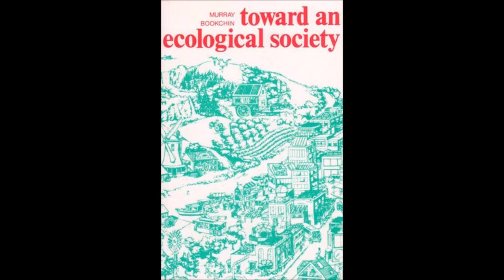12. Towards an Ecological Society - On Spontaneity and Organisation - by Murray Bookchin